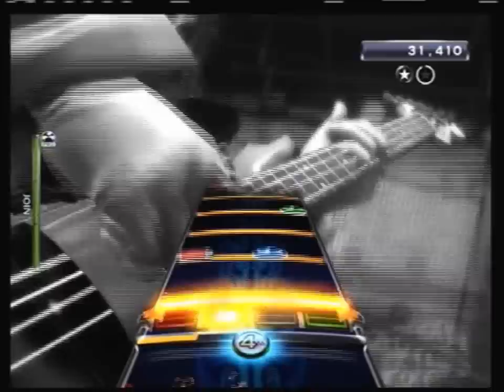Rock Band 3 - Lionheart - Pro Drums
Me playing one of my favorite drum songs on RB3, I can hit alot better but I use stock rb3 kit